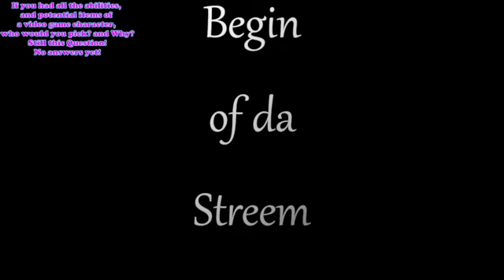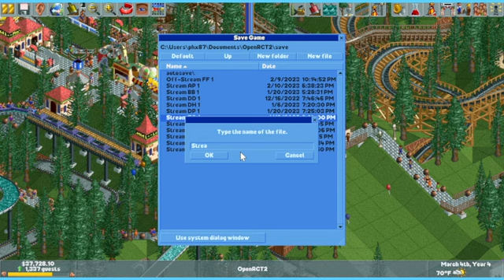Completely Normal Roller Coaster Tycoon (Part 10)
The Mummy was turning my area to desert :O

Also Special Thanks to:
Twitch.tv/Griffin151mew
Twitch.tv/awizardmerlin
For No Particular Reason, OK?

Original Stream Title "I'm a bit tired, but it's time to roll coasters."

Links!!VV